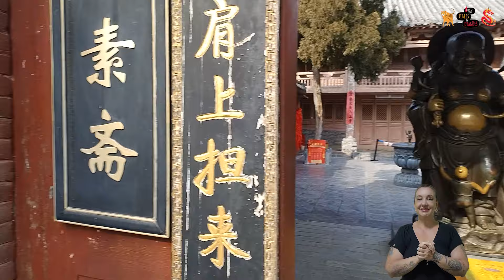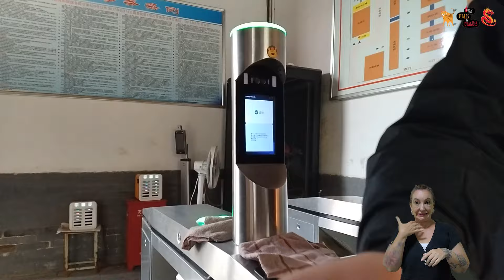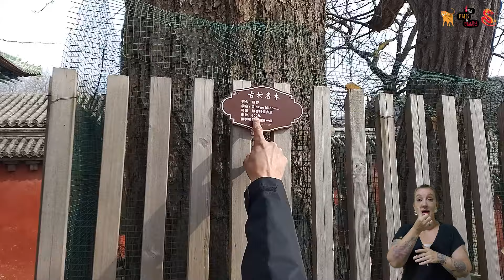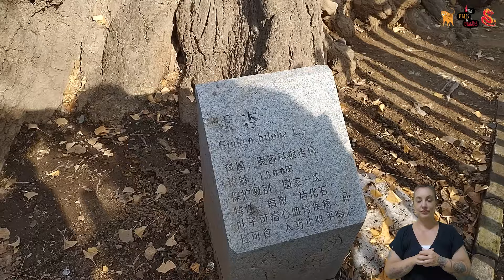EP#136 - TEMPLO SHAOLIN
Acompanhe a gente por essa incrivel visita ao Templo Shaolin!
📲 Segue a gente no Instagram também!

O Que Sei Sobre Tigres e Dragões é um podcast com destaque para as artes marciais e a cultura chinesa que reúne histórias de mestres e iniciantes, curiosos e estudiosos. Novos episódios toda quinta-feira às 16h. Excepcionalmente teremos uma série de episódios também às terças-feiras.